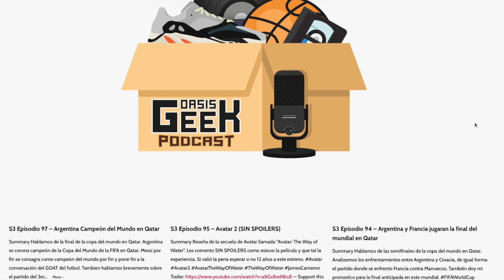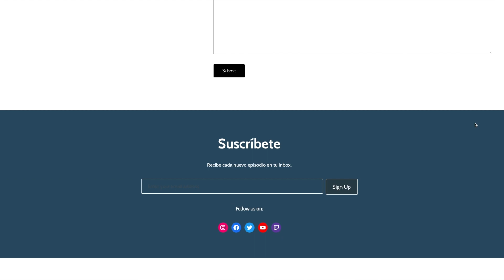Unboxing: Nike Dunk Low SB 'Sandy Bodecker' Aka Ebay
Hacemos el unboxing de la Nike Dunk Low SB mejor conocida como la Dunk SB Ebay.

LINKS: ⤵️⤵️⤵️⤵️⤵️

Amazon Music: